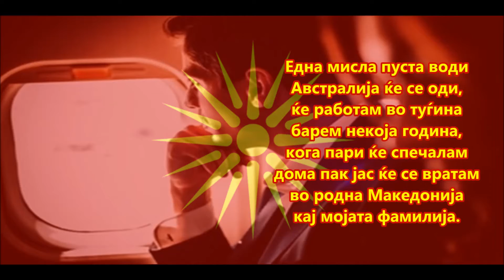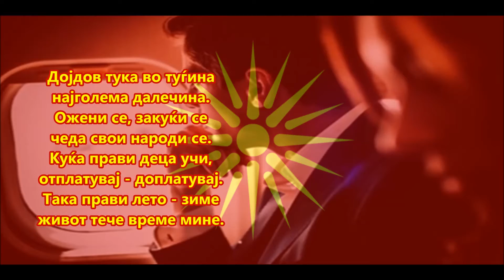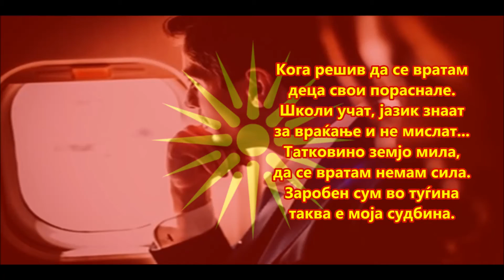Avstralija kje se odi (Tekst) - Goce Petreski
Австралија ќе се оди (Текст) - Гоце Петрески Бананата
Avstralija kje se odi (Tekst) - Goce Petreski Bananata